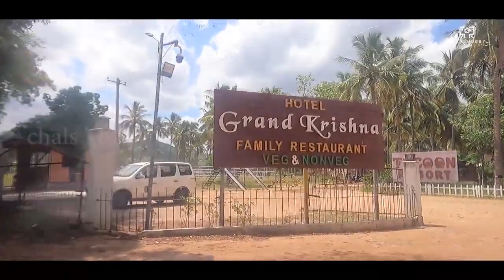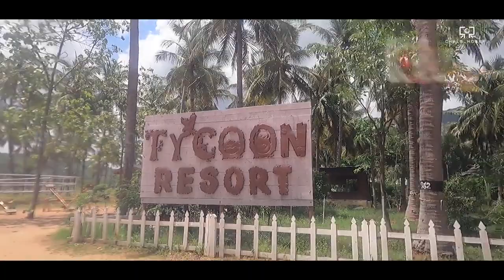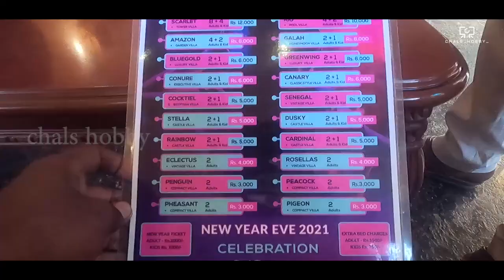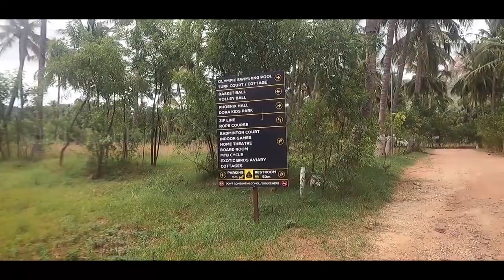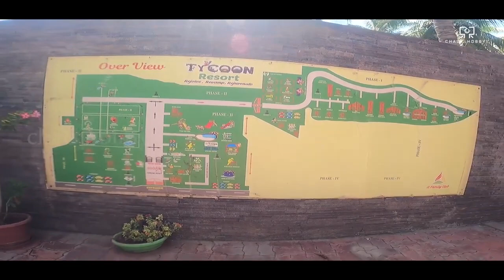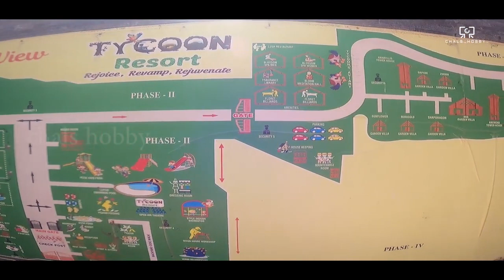மதுரையில் இப்படி ஒரு RESORT TYCOON RESORT IN MADURAI , USILAMPATTI - TOLL FREE 1800 212 77 5555